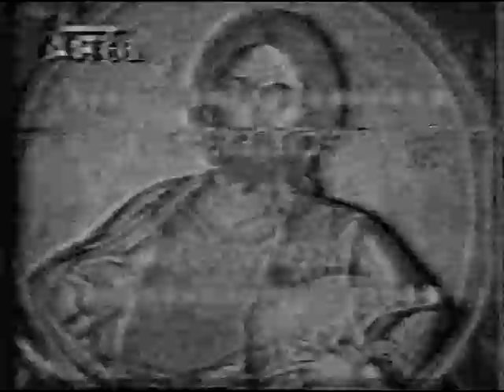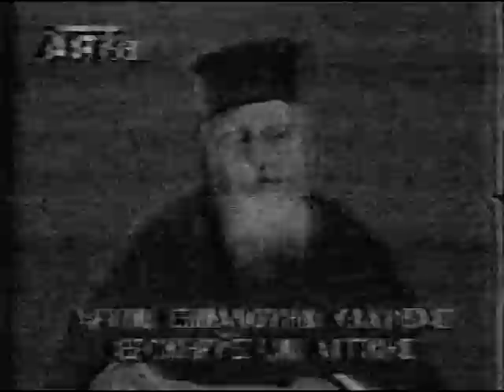Π ΕΜΜ ΚΑΛΥΒΑΣ 9 4 95 'H ANAΣΤΑΣΗ ΤΟΥ ΛΑΖΑΡΟΥ''